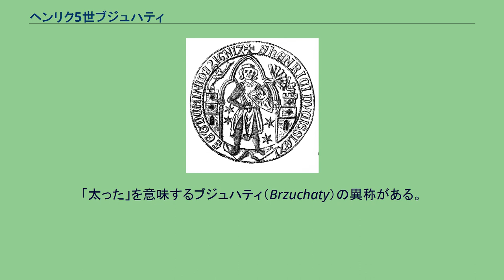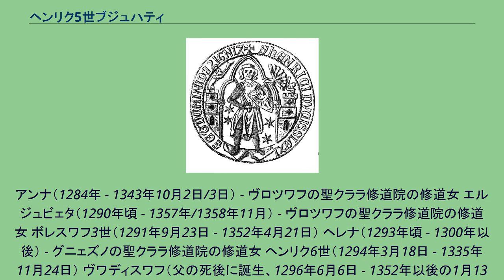ヘンリク5世ブジュハティ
シロンスク・ピャスト家
ヘンリク5世ブジュハティ（ポーランド語：Henryk V Brzuchaty, ドイツ語：Heinrich V der Dicke, 1248年頃 - 1296年2月22日）は、ヤヴォル公（在位：1273年 - 1278年）、レグニツァ公（在位：1278年 - 1296年）、ヴロツワフ公（在位：1290年 - 1296年）。
レグニツァ公ボレスワフ2世ロガトカの長男で、母はアンハルト伯ハインリヒ1世の娘ヘートヴィヒ。
「太った」を意味するブジュハティ（Brzuchaty）の異称がある。
ヘンリク5世の幼年期についてはわずかなことしか分かっていない。
若い頃、ヘンリクはプラハにあるボヘミア王オタカル2世の宮廷におり、ここで騎士として叙任された。
1273年、ヘンリク5世は父ボレスワフ2世からヤヴォル（ヤウアー）を独立公国として与えられた。
4年後の1277年、ボレスワフ2世はローマ王ルドルフ1世の同盟者として、ボヘミア王の側に就いていた甥のヴロツワフ公ヘンリク4世を誘拐した。
この暴挙にマウォポルスカの貴族とヘンリク4世の近隣諸公とボヘミア王オタカル2世は怒り、彼らはヘンリク4世の解放とボレスワフ2世懲罰のための遠征軍を組織した。
この連合軍の指揮官はヴィエルコポルスカ公プシェミスウ2世とグウォグフ公ヘンリク3世であった。
両軍は4月24日にストレツ近郊のゾンプコヴィツェ・シロンスキェ（当時はフランケンシュタイン）で交戦したが（ストレツの戦い）、この戦闘は中世ポーランドにおいて最も血なまぐさい戦闘の一つとなった。
戦闘中にボレスワフ2世は負けると思って逃亡したが、息子ヘンリクの奮戦のおかげで最終的に勝利し、プシェミスウ2世とヘンリク3世の2人を捕虜とすることができた。
ヘンリクの活躍のおかげで、父とレグニツァ公家は破滅的な敗北をせずに済んだ。
1278年12月26日に父が死去すると、長男であるヘンリク5世がレグニツァ公の地位を相続した。
その直後、ヘンリク5世は共同統治者である2人の弟に領地を分け与えた。
ボルコ1世にはヤヴォルが、ベルナルトにはルヴヴェクが与えられた。
ヘンリク5世はヘンリク4世解放に際して1277年に獲得したシロダ・シロンスカは自領として保持していた。
ヘンリク5世は父の時代から続くシロンスクの親族達との敵対関係を解消できなかった。
1281年、ヘンリク5世は従弟のヘンリク4世の招きを受けてソンドヴェルでの会合に出席したが、これは誤算だった。
ヘンリク4世はヘンリク5世と、かつての同盟者であるヴィエルコポルスカ公プシェミスウ2世及びグウォグフ公ヘンリク3世を捕え、彼らから政治的譲歩を引き出そうとした。
ヘンリク5世はヘンリク4世をヴロツワフ公として正式に認めるだけで解放された。
しかしヘンリク4世はヘンリク5世に対する覇権を長くは保つことが出来なかった。
ヘンリク5世はヘンリク4世に対抗するため、ボヘミア王ヴァーツラフ2世と親密な関係を築き、自領を保障してもらったのである。
1290年6月23日、ヘンリク4世が32歳で急死した（毒殺と見られている）。
遺言書はグウォグフ公ヘンリク3世を相続人に指名していた。
しかしこの決定はグウォグフ公の残酷ぶりを恐れるヴロツワフの貴族や都市民による反対を受け、ヘンリク3世は町の権力者達に追い出され、都市民達は代わりにヘンリク5世を新しい君主に選んだ。
しかし不満なヘンリク3世は遺産相続の履行を主張してヘンリク5世に戦いを挑み、両者は領土を奪い合って一進一退を繰り返した。
ところが1293年11月11日、ヘンリク5世は処刑したヴロツワフの貴族の遺児ルトカ・ズジェシツァに裏切りで捕えられ、身柄をヘンリク3世に引き渡され、半年近く投獄される憂き目を見た。
ヘンリク5世はナムィスウフ、ビェルトゥフ、オレシニツァ、クルチュボルフ、ブィチナ、ヴォウチン、オレスノ、ホイヌフ、ボレスワヴィエツの町とそれぞれに付属する要塞を引き渡し、3万グジヴナの賠償金を支払い、以後5年間はグウォグフ公の行う全ての戦争に協力することを約束して、ようやく解放された。
ヘンリク5世がグウォグフで虜囚生活を送っていた間、領地は弟ボルコ1世が摂政として統治していた。
既に1291年、ヘンリク5世はグウォグフ公との戦争に協力する代償として、シフィドニツァ、ジェンビツェ、...